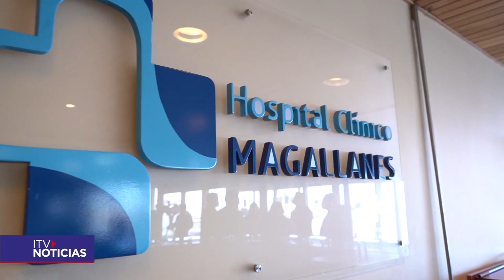PERSONAL HOSPITAL CLINICO